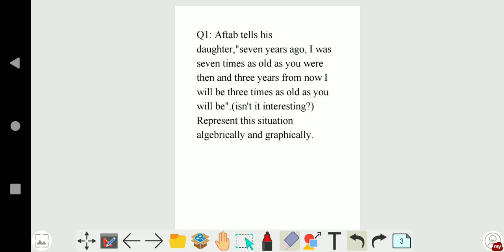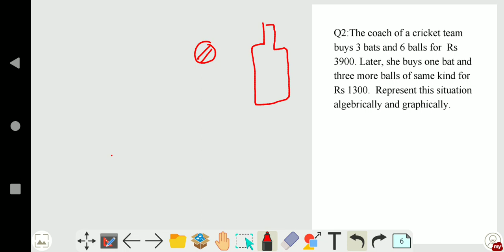LINEAR EQUATION IN TWO VARIABLE||CLASS X|| দুটা চলকযুক্ত ৰৈখিক সমীকৰণ||দশম শ্ৰেণী|| PART-2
In this video diacussion is mainly on linear equation in two variable , how they  are represented algebrically and graphically.

Exercise 3.1 is discussed in detail. Session will be very helpful for the students of class X of both SEBA and CBSE.